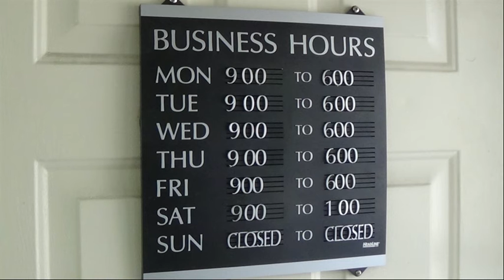The Barber Shop Commercial -- Westville, Illinois: Hair cuts only $12!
Joe and Emily are available for walk-ins 9-6 Monday-Friday and 9-1 on Saturday!